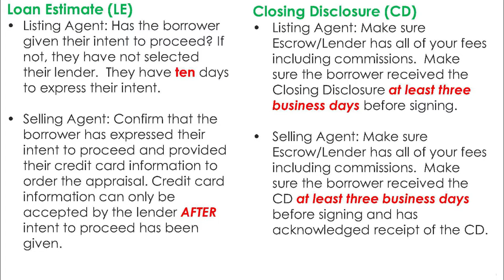TRID mortgage changes August 1st 2015 | Rayce Robinson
New TRID changes that take effect August 1st, 2015.  How will these changes effect you real estate business or purchase. Rayce Robinson is your source for all your current mortgage news in Florida.

Mortgage consultant Rayce Robinson and his experienced home loan team are committed to educating home buyers about home loans, purchasing a new home, refinancing and credit repair. Fidelity Funding Mortgage Corp has helped home owners choose the best home loan program, from FHA, VA, USDA, and Conventional loans along with Reverse Mortgages and Refinancing. Rayce Robinson will make sure you receive the most affordable home loan rates in Central Florida and has been doing it for over 8 years.  Our office is located at 800 Westwood Square Oviedo, FL 32765.

RAYCE ROBINSON  (NMLS 322615)
Mid Florida Mortgage Professionals, LLC